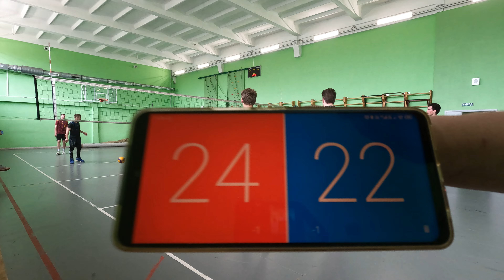Выборг - Сертолово \\ МЕЖСЕЗОНКА А, РВЧ \\01.07.2023, г. Выборг, Промышленная улица, 2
00:00 - Приветствие
02:15 - Первая партия
24:05 - Вторая партия
42:40 - Третья партия
01:02:20 - Четвертая партия
01:22:35 - Пятая партия